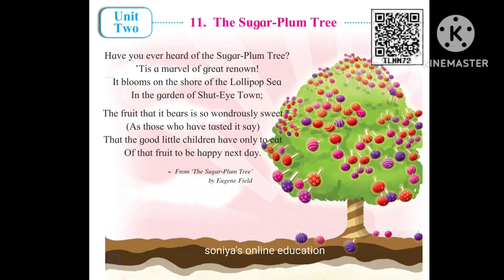The Sugar-Plum Tree Poem std 3rd | Unit 2 | English Balbharati Book